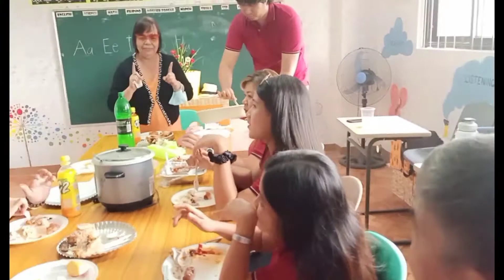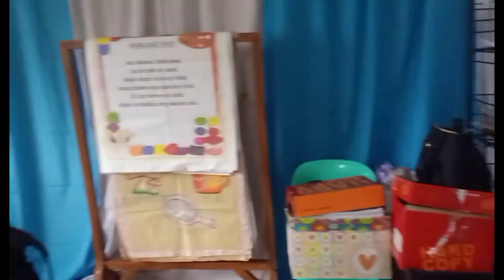TEACHER'S BONDING/ EATING/ VIDEOKE TIME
Relax time.../ See you next Sch Yr.../ All's Well that Ends Well